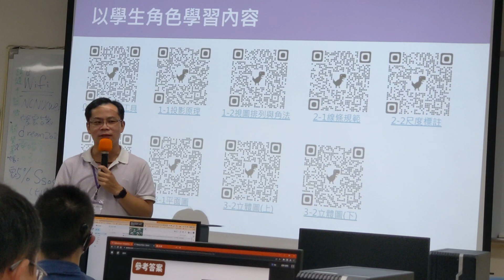1120822夢N科技-用平板學圖學(5)